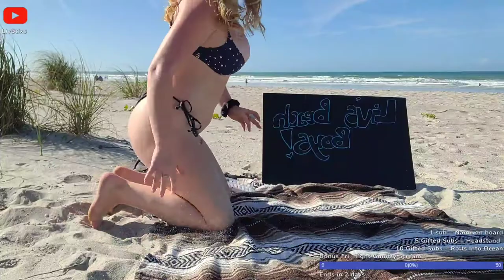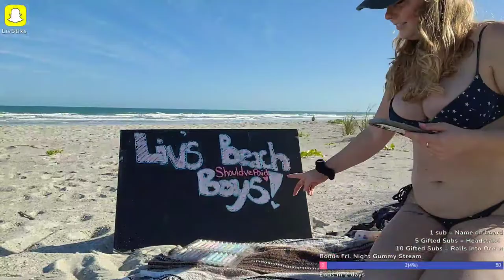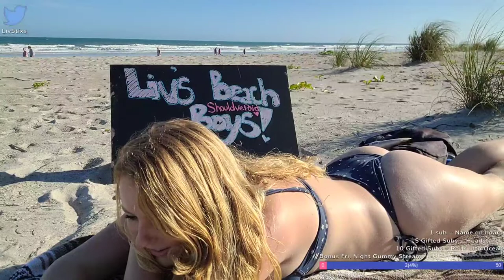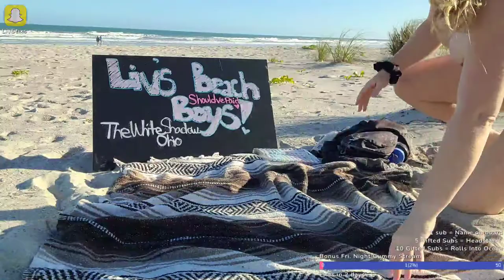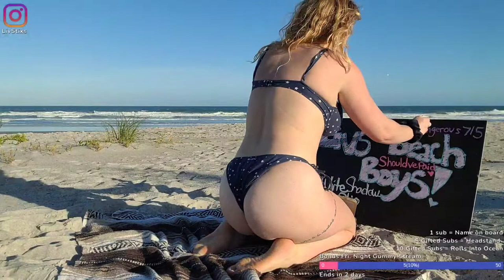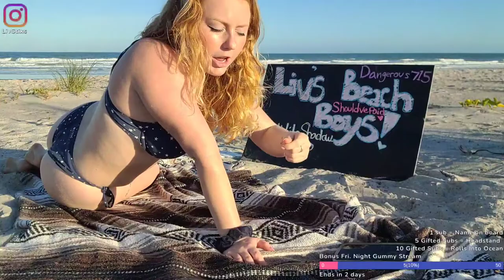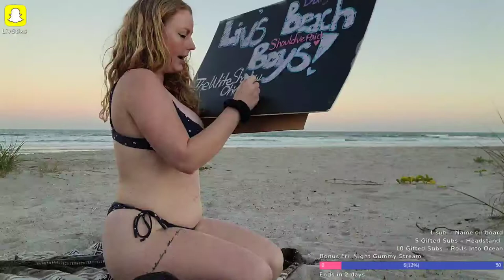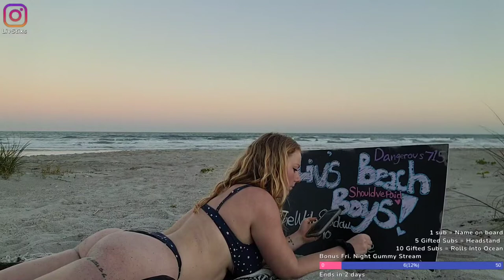OG Beach Girl ☀️ FL Girl 💕NEW POST 03 02 2022